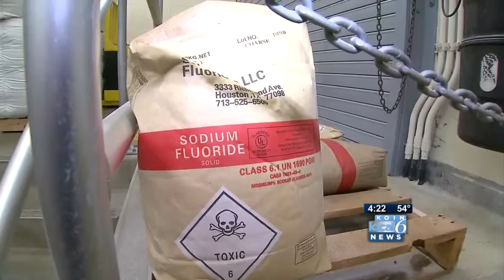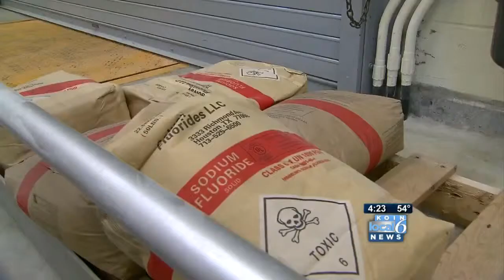Voters to make final decision on fluoride in water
The city council in Kalama, Wash., agreed to allow voters to decide whether to remove fluoride from the city's drinking water.